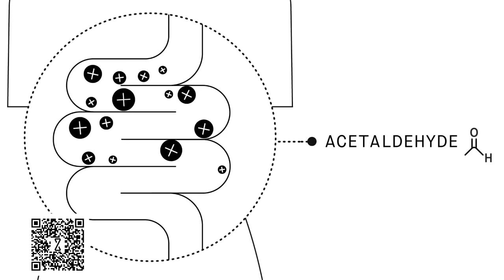Will Lindsey Graham Turn on Trump?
Will Lindsey Graham Turn on Trump? @NoelCaslerComedy has a few thoughts on this, and you will not want to miss them we promise!!!